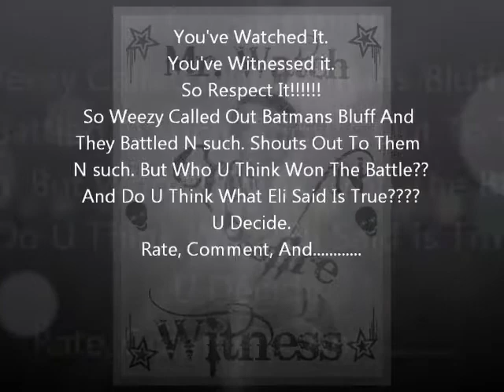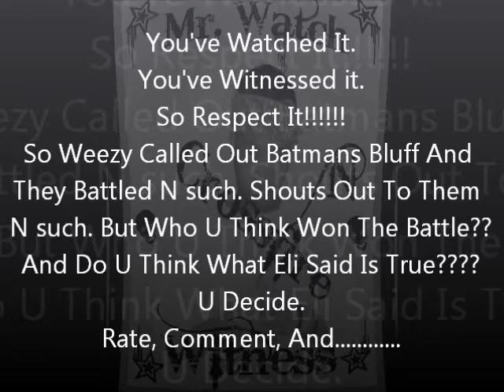T.U.F.F. Battle Form 1-26-13 - Batman Vs. Weezy (Trend Nation) - A WNW Battle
Side Battle Form Tuff. Batman Vs. Weezy From Trend Nation. You Decide Who Won.